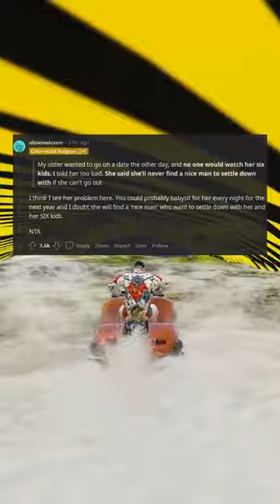AITA for refusing to babysit ever paid or unpaid